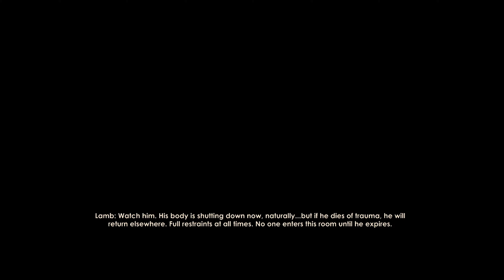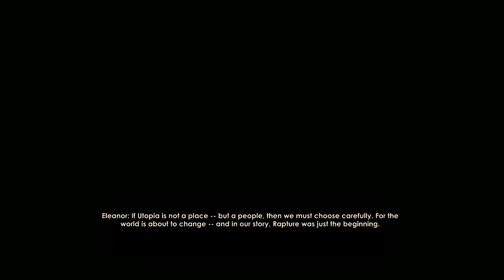Bioshock 2 No Commentary Episode 8 The End